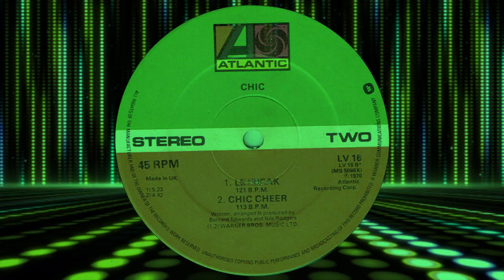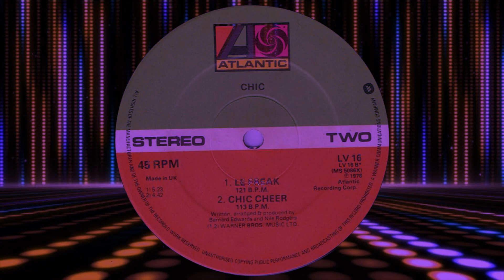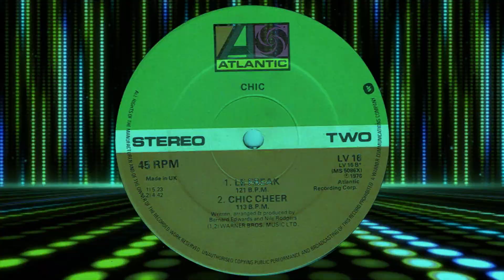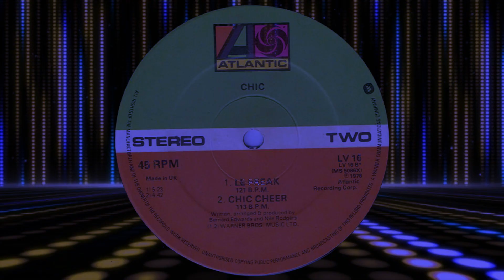Chic - Chic Cheer(1978)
Classic Chic from 1978

?sub_confirmation=1